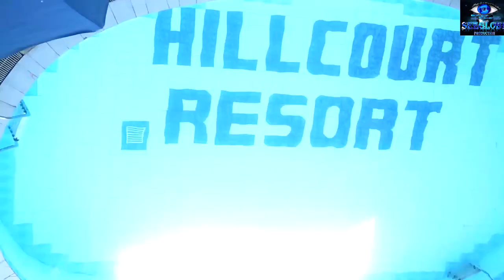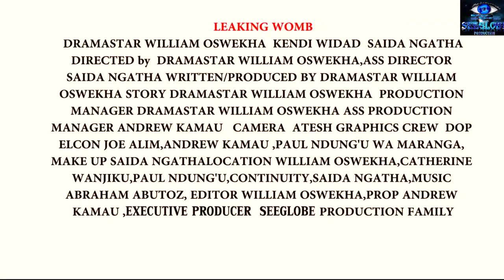LEAKING WOMB (official trailer)